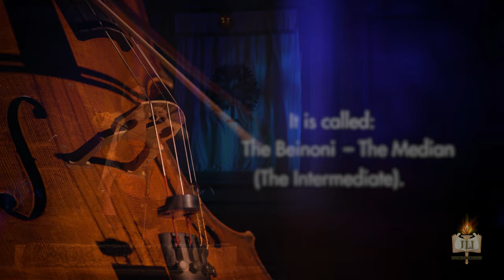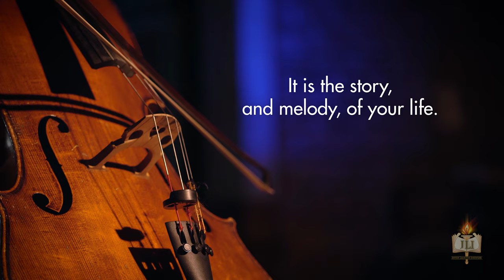The Beinoni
This melody is a story.

Its message is resonant and consonant.

Listen with your ears. But please hear it with your soul.

This melody is wordless. But it has a name.

It is called: The Beinoni – The Median (The Intermediate).

And you know it well.

This melody is not about the first note.

Or the last.

But the lasting notes that get us from here to there.

This melody is less about dissonance and harmony.

And more about the music they make together.

The Tanya is titled, “The Book of the Beinonim.”

Its pages decipher the divine struggle of the Beinoni:

The median man and woman who endeavor every day to take life’s notes and compose the most sublime music possible.

Listen to the beautiful struggle of musician and instrument becoming one.

The deep bass and high treble…

…and the median balance humbly achieved together.

It is the story, and melody, of your life.

Performed by
Laura Melnicoff

This video was produced for Lesson 4 of Simple Truths, a course by the Rosh Chodesh Society.

The Rosh Chodesh Society is a division of The Rohr Jewish Learning Institute.